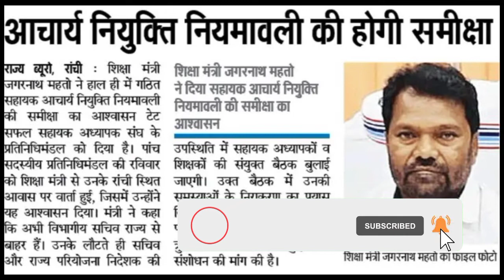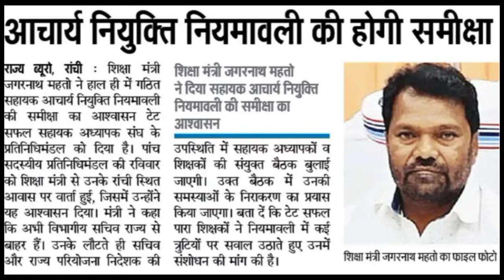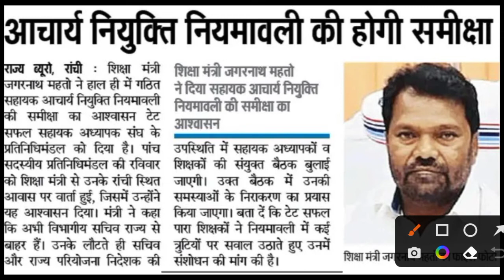26,000 TEACHER RECRUITMENT IN JHARKHAND | JTET NEWS UPDATE | JHARKHAND TET 2016 | ‎@MithunSingh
26,000 TEACHER RECRUITMENT IN JHARKHAND | JTET NEWS UPDATE | JHARKHAND TET 2016 | ‎@Mithun Singh

‎‎@The educator
@BACK TO MATH
@Khushboo Singh

Instagram 👉 @iMithunSingh